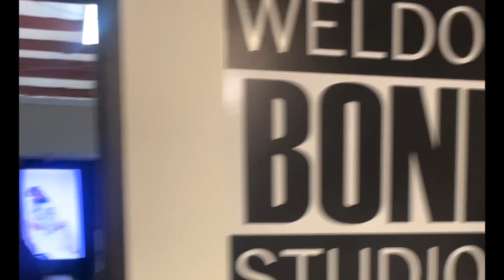Dj Samore & Friends webisode 1! Ft BIG Scrappy x itsthacommitttee presents Dedaproblem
New show will Chronicle DJ Samore level up and werkin embracing the new chapter in her life . She’s built many real lit genuine relationships with ur favorite celebrity or next  favorite artist . All of DJ Samore friends are famous and lit , a regular day for her could linking up , werkin with ur favorite artist or next favorite artist ! GOD DID !

Episode 1 features Dedaproblem , lil scrappy artist sign to his label the committee ent ! Dj Samore pulled up to holla at de about the next lil scrappy presents Dedaproblem n friends show …. Walked into end of new tce photo shoot .

🎥🔥  shot by @lexilanemedia